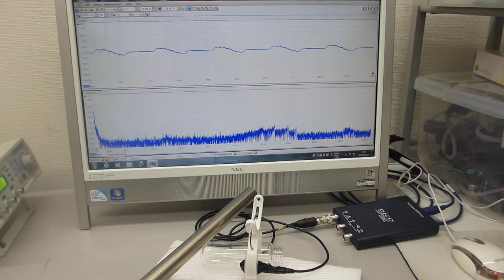超音波プローブによる、表面弾性波の振動現象を観察する実験（超音波システム研究所）